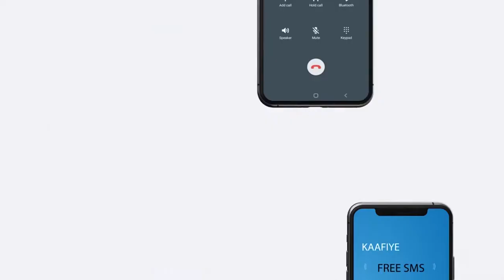Deg-Deg:-Imtaxaanka shahaadiga Somaliland ayaa saaka ka bilaabmay magaalada Hargaysa.